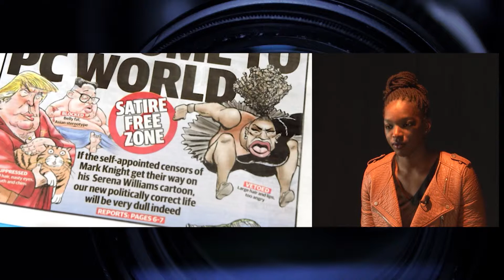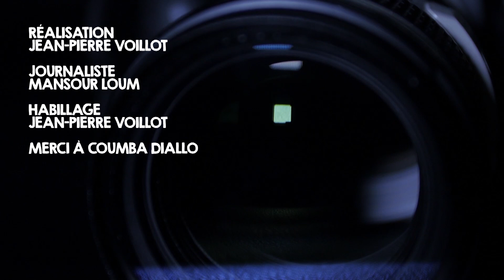FACE CAM - COUMBA DIALLO (RUGBY)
FaceCam Seul face à la caméra, l'interview d'une personnalité, un artiste, un sportif ou une personnalité politique ayant un amour pour le sport. Nous revenons ensemble sur quatre moments sportifs importants dans sa vie et son actualité sur stadafric.

Dans ce nouveau numéro, interview intimiste nous recevons Coumba Diallo joueuse internationale française de rugby à XV, occupant le poste de troisième ligne aile au Stade français.